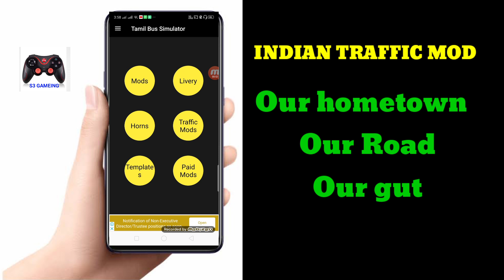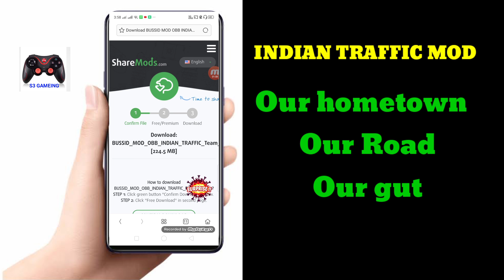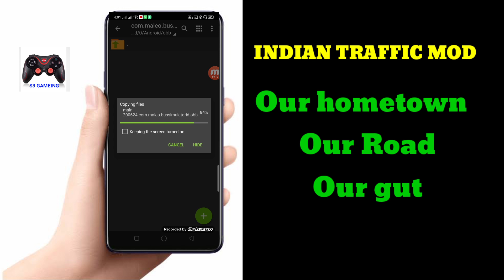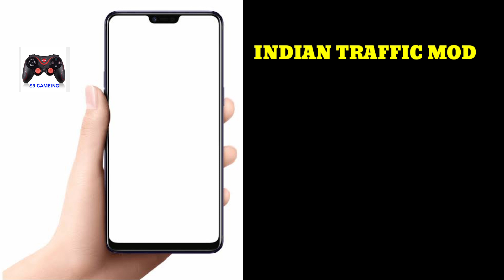HOW TO ADD INDIAN TRAFFIC MOD IN BUSSID | BUS SIMULATOR INDONESIA IN TAMIL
Tamil Bus Livery application -

INDONESIA BUS SIMULATOR -

▬▬▬▬▬▬▬▬▬▬▬▬▬▬▬▬▬▬ ❤️((- NOTE -))❤️ 🙏 Dear Developers, If we uploaded a video that is affecting you and you want it removed, then please just comment below and i will delete within 12 hours ▬▬▬▬▬▬▬▬▬▬▬▬▬▬▬▬▬▬▬ "DON'T FORGET TO SUBSCRIBE"! 👉Click🔔Icon